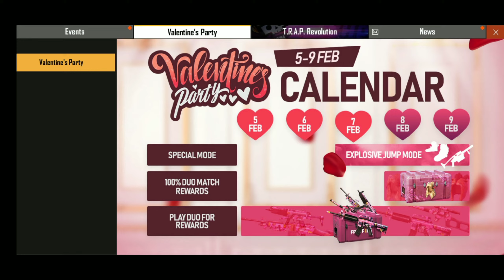Free fire New Valentine's party event in telugu